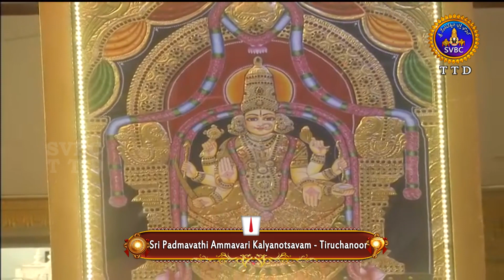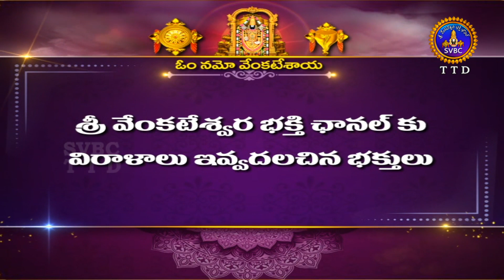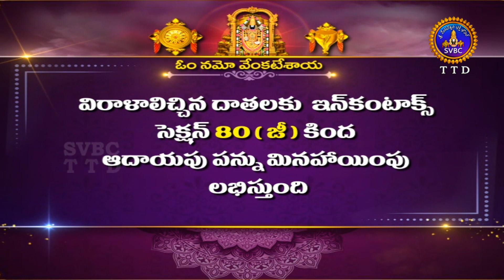Sri Padmavathi Ammavari Kalyanotsavam || Tiruchanoor || 06-06-2022 || SVBC TTD